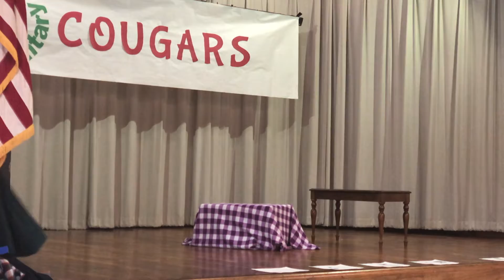Matt Foley Elementary Program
5th Graders wrote their own version of the Chris Farley SNL skit, asked to perform for their entire school.